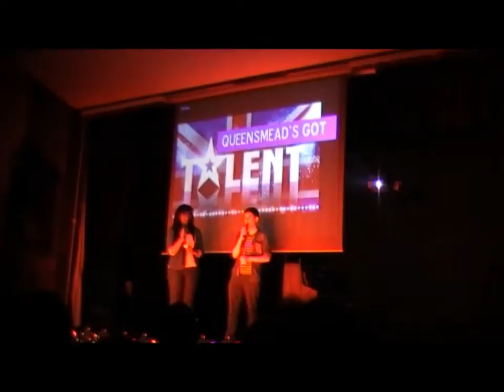Andy Winning 'Queensmead's Got Talent 2012'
Andy played 'Back In Black' by AC/DC, and won the school talent show.  (Poor recording so unfortunately a lot of the intricate guitar solo is lost on the video).  Rock on Andy!!